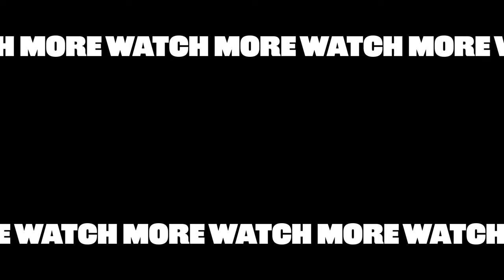Ginger Spice Answers 30 Questions As Quickly As Possible (Geri Halliwell-Horner)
In celebration of her new book, we invited author, actor, singer, and Spice Girl - Geri Halliwell-Horner - to hang out and answer 30 questions as quickly as she possibly could. She revealed a ton of fun facts, like which fellow Spice Girl she keeps in touch with the most, what girl power means to her, and which new artist she’d love to collab with. If you want to hear what else Geri shared, watch the video above! And be sure to check out her book, Rosie Frost and the Falcon Queen, out now!

STILLS
Geri Halliwell-Horner Celebrates the Launch of Her New Book "Rosie Frost & The Falcon Queen"
Dave Benett/Getty Images
Bring Change To Mind Hosts Revels & Revelations 11 in New York City in Support of Teen Mental Health
Noam Galai/Getty Images
2023 MTV Video Music Awards - Press Room
Taylor Hill/Getty Images
1997 MTV Video Music Awards
Penske Media/Getty Images
cute ginger cat
Irina Gutyryak/Getty Images
Old engraved illustration of Queen Elizabeth I of England, receiving French ambassadors after the St. Bartholomew's Day massacre
mikroman6/Getty Images
Historical Queen character in a studio shoot
Lorado/Getty Images
EE  Rising Star Nominations Announcement - Photocall
Mike Marsland/Getty Images
PRINCE CHARLES AT A GALA EVENING AT THE OPERA
Tim Graham/Getty Images
Queen Elizabeth I at Tilbury
duncan1890/Getty Images
Geri Halliwell, 'Traumstart' ZDF-Show,;Auftritt, Tänzer, (Pho
Peter Bischoff/Getty Images
2011 MTV Movie Awards - Arrivals
Steve Granitz/Getty Images
Woman on sofa reading
Juzant/Getty Images
Idol Gives Back 2008 - Arrivals
Steve Granitz/Getty Images
Portrait of Elizabeth I
Photos.com/Getty Images
Geri Halliwell
Dave Benett/Getty Images
Geri Halliwell
Dave Hogan/Getty Images

Modern Circles above Austin Texas Landscape
RoschetzkyIstockPhoto/Getty Images
HYPERLAPSE view River Thames & city Skyline London United Kingdom England timelapse aerial shot
SimonSkafar/Getty Images
Animation of a heart symbol floating from bottom to top
viaductk/Getty Images
William Shakespeare  - part 20 of 45. Recounts the life of Shakespeare from his early boyhood through his productive years as a playwright and actor in London
Encyclopaedia Britannica Films/CR/Getty Images
Animated green quality mark. Approved or certified icon in a flat design. Vector illustration isolated on white background.
tetyanka/Getty Images
Aerial view of The Empire State Building at sunset
Erik Van Ingen/Getty Images
Views of the great beauty of Rome: the Capitoline Hill
piola666/Getty Images
Woman pastry chef decorates chocolate cake with berries, close-up. Cake making process, Selective focus
Lam3r/Getty Images
Queen speaking with man at gathering - Tudor/Elizabethan Era Reenactment
Like A Shot/Getty Images
Colorful sugar candy balls in slow motion
superoke/Getty Images
close up on writings engraving on marble
Harald Pizzinini/Getty Images
Roman Soldier Seating on His Horse In Front Thousands of Soldiers and Warriors
Nissim Farin/Getty Images
Grace Kelly prays during her wedding to Prince Rainier of Monaco.
Rights Managed/Getty Images
MS Smokey explosion against black background
Line of Roman soldiers blowing horns / Quo Vadis (1951)
MGM Library/Getty Images